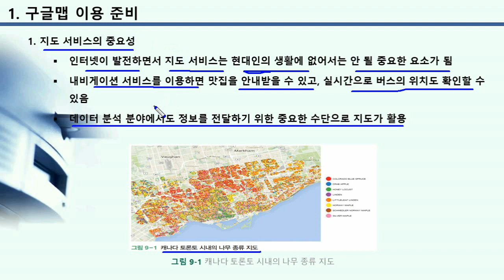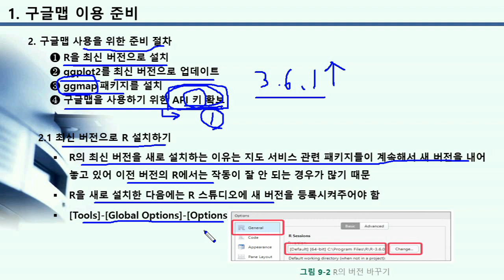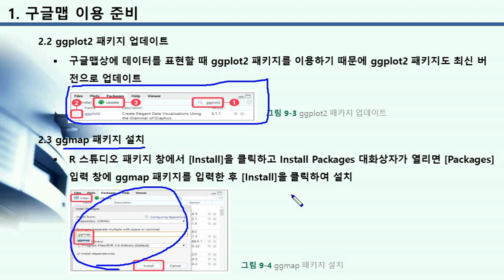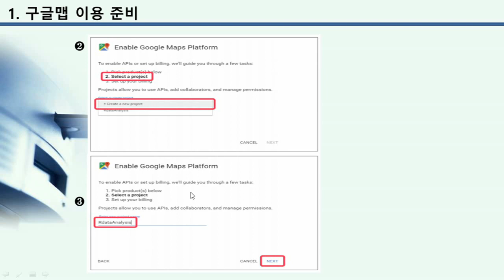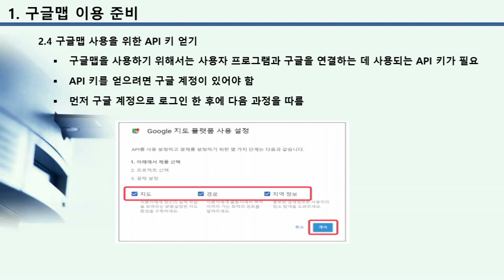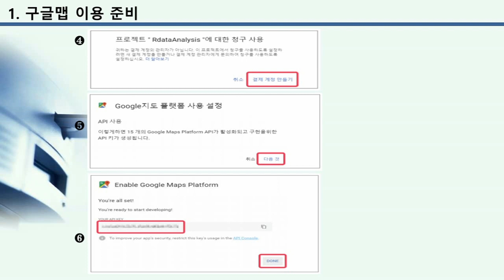빅데이터 활용에 필수적인 R프로그래밍 마스터 하기 - 지도와 데이터이론 | 중급편 | 에어클래스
빅데이터 활용에 필수적인 R프로그래밍 마스터 하기 - 지도와 데이터이론